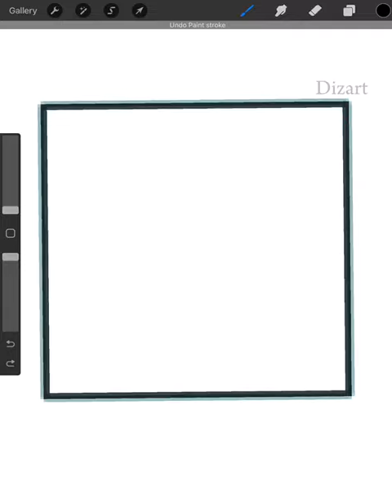Heart tunnel art😍